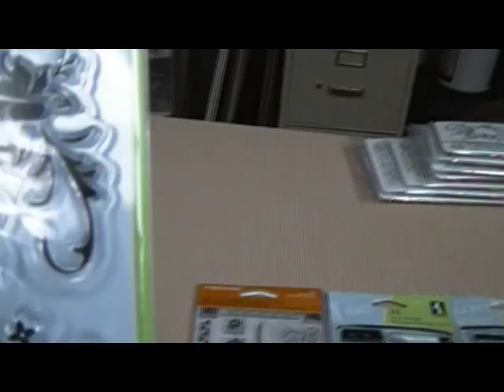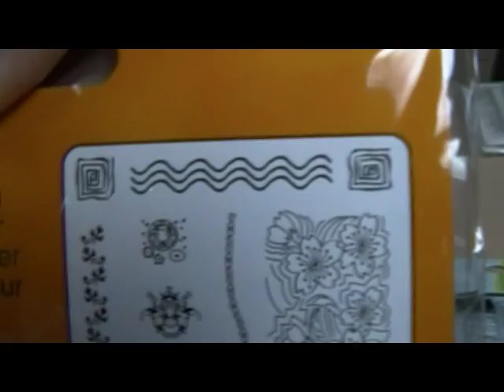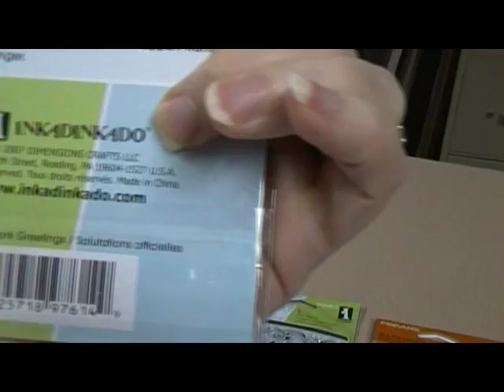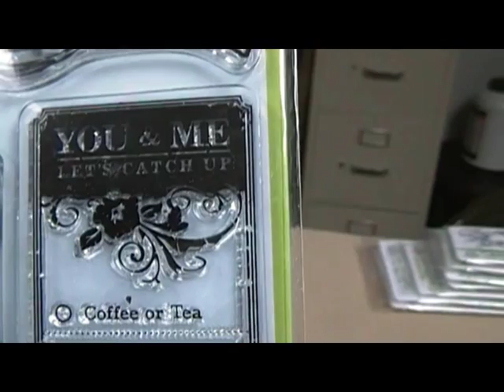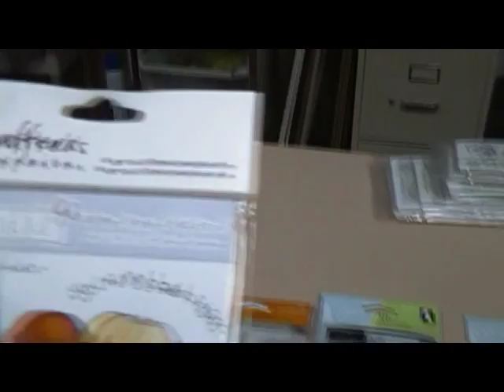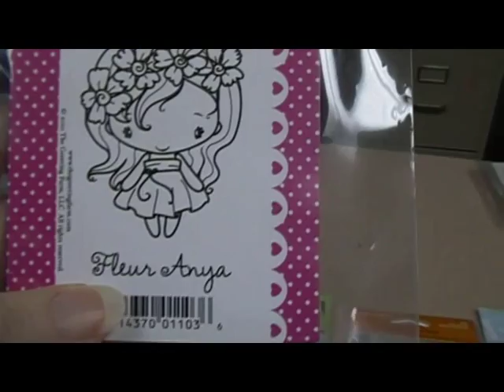Destash #5 - More Stamps ***see below for what is left ***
Items remaining:

Inkadinkado - Floral Flourishes $3
Cloud Punch $8